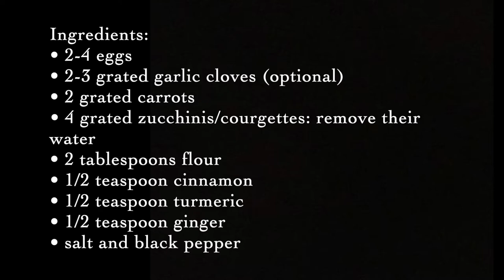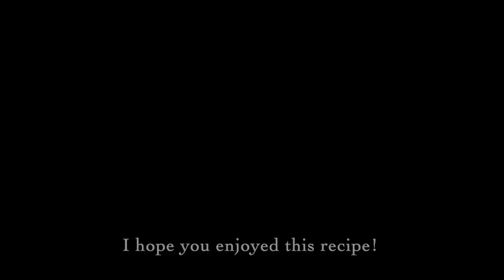Kuku Kadoo (Persian Courgette Fritters) Recipe ~ Diana's Kitchen and Vlogs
Here's a delicious Persian recipe for how to cook Kuku Kadoo. Hope you enjoyed it!